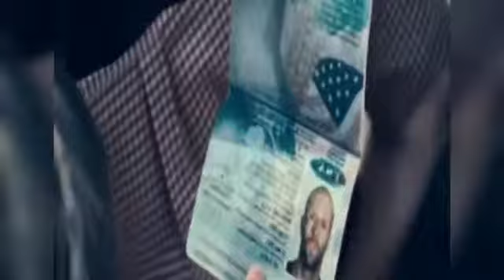ฉากดีที่สุดของ....โคตรเพชรฆาต แค้นข้ามโลก.